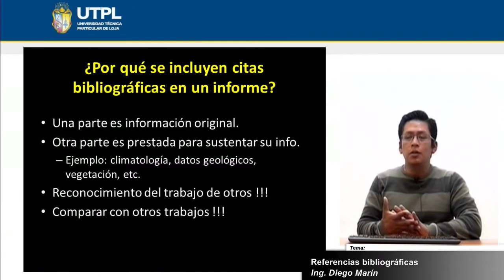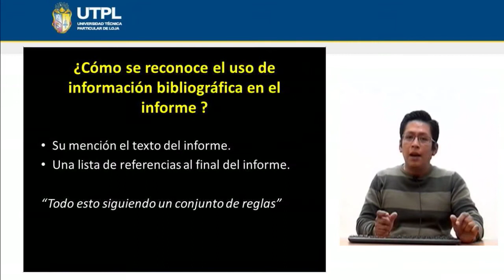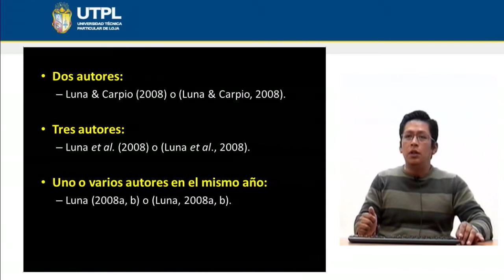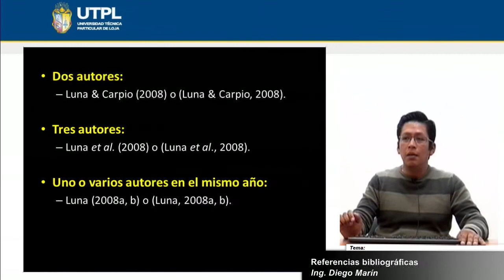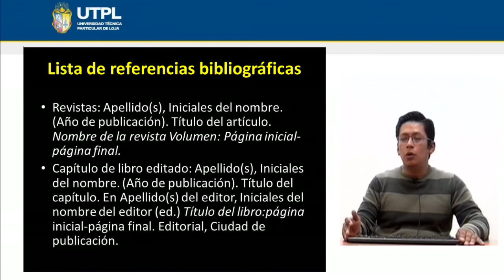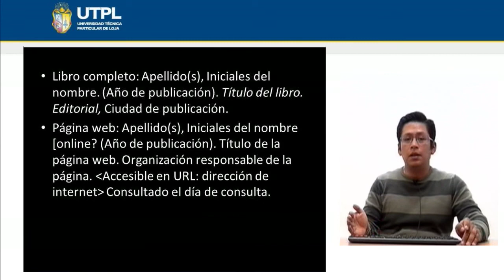UTPL REFERENCIAS BIBLIOGRÁFICAS [(GESTIÓN AMBIENTAL) (TÉCNICAS DE BIOLOGÍA DE CAMPO)]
Gestión ambiental
Técnicas de biología de campo
Tema: Referencias bibliográficas